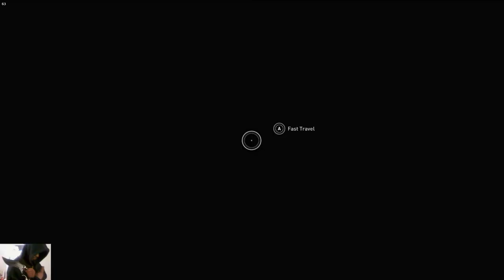A.C. Valhalla Rescuing Fulke The Heretic